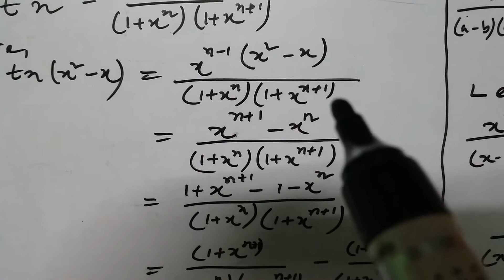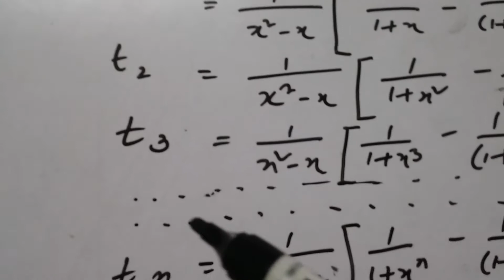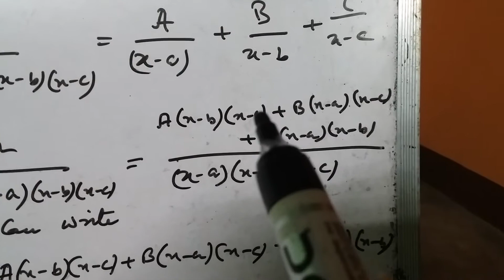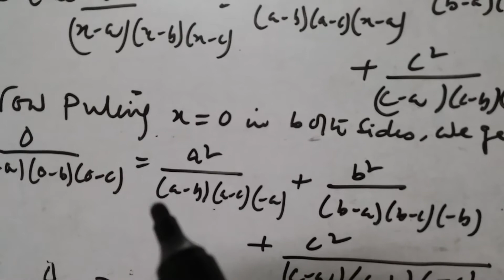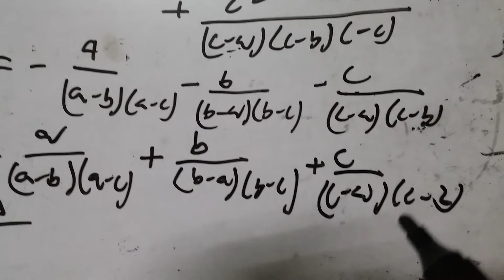Important sums of Partial Fraction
Sarbashis Kumar Paul, India